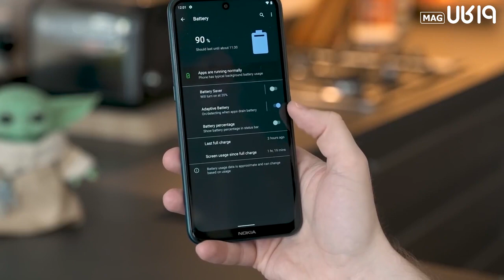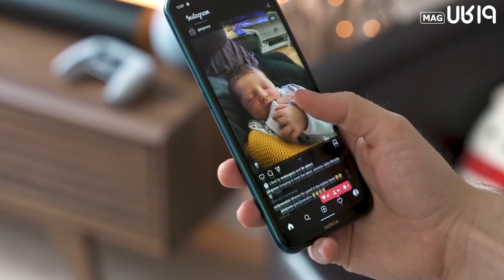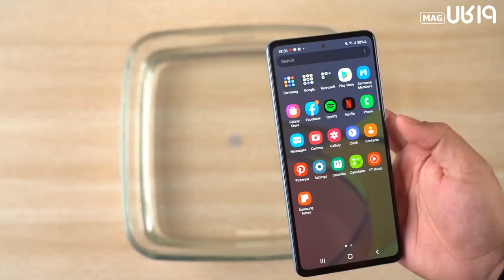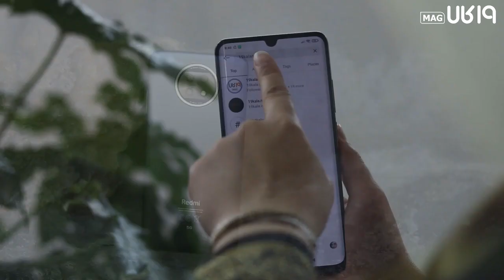رقابت نوکیا ایکس20 با میان‌رده‌های رقبا؛ نوکیا بازهم ناکام ماند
کمپانی نوکیا مدت‌هاست که در رقابت با غول‌های موبایل‌سازی دنیا ناکام مانده و نتوانسته جایگاه پیشین خود را در بازار موبایل به دست آورد و ما قصد داریم یکی از جدیدترین گوشی‌های میان‌رده نوکیا را در برابر مدل‌هایی از همین کلاس از برندهای دیگر قرار دهیم و پیشرفت آن را در سال ۲۰۲۱ بررسی کنیم. به منظور این بررسی ما نوکیا ایکس ۲۰ را مثال میزنیم و شما می‌توانید ویدئو بررسی میانردهای نسل جدید نوکیا در مقابل رقبا را تماشا کنید.